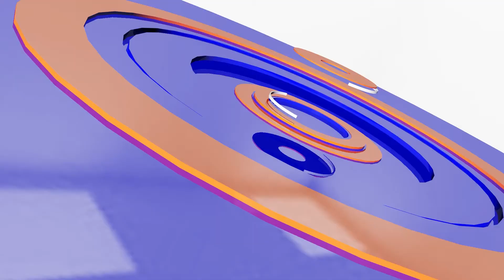សមត្ថកិច្ច បញ្ជូនថៅកែដេប៉ូឈើនិងគូកនទៅតុលាការ | CFN TV (ព័ត៌មានជាតិ) 09-7-21- 18:00PM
ចំណងជើង៖
Cambodia Flash News (ព័ត៌មានជាតិ) 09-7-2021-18PM
-សមត្ថកិច្ច បញ្ជូនថៅកែដេប៉ូឈើនិងគូកនទៅតុលាការ
 -ដើរឆ្លុះកង្កែបទាក់ខ្សែភ្លើងគេរាយចាប់សត្វព្រៃឆក់ស្លាប់
 -ភ្លើងឆេះបំផ្លាញផ្ទះមួយខ្នងគ្មានសល់ពេលម្ចាស់មិននៅ
 -ចុះបិទភោជនីយដ្ឋានមួយក្រោយលួចលាក់បើកខារ៉ាអូខេ
-រថយន្តធំ២គ្រឿង បុកគ្នាបណ្តាលឱ្យមានអ្នករបួស៦នាក់
 -ជិះម៉ូតូទាក់ដៃចង្កូតជាមួយរថយន្តដួលបោកក្បាលស្លាប់

THANK YOU FOR WATCH MY CHANNEL